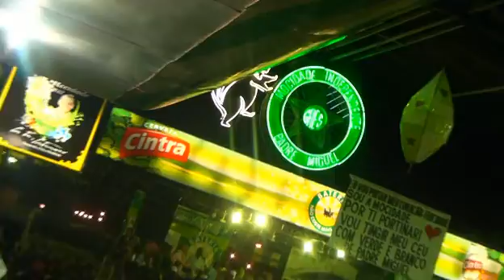[Final de Samba] Mocidade - Apresentação Segundo Samba Finalista